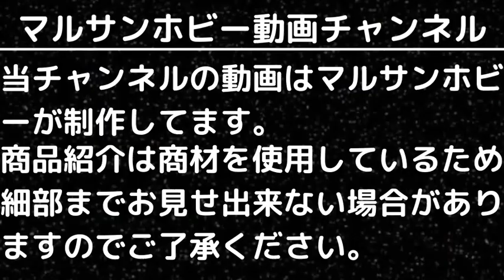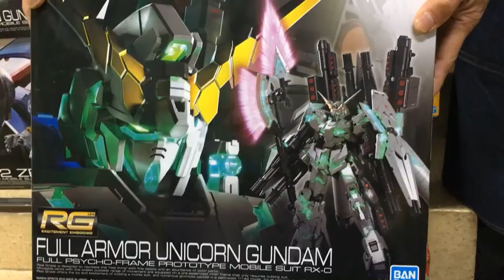【プラモデル入荷情報】(2023.2.14到着)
14日に到着したプラモデル入荷のご案内です。